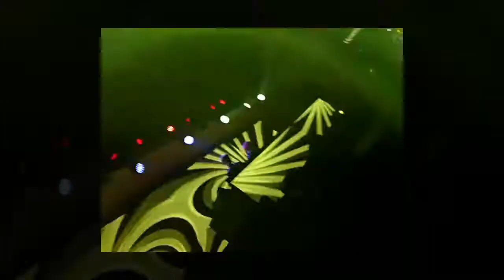ManilaSeungri 10.07.2017 ❤️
This night was so superb! I got the chance to see Seungri of Bigbang up close and HD. VIP IS REAL. Sadly, I don't have a selfie with him but everything was worth it. 🐼